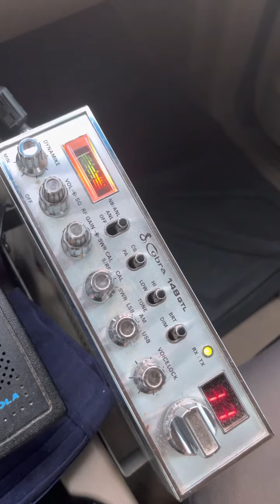12/7/22 393 HI #5 Mobile HI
Hawaii conditions